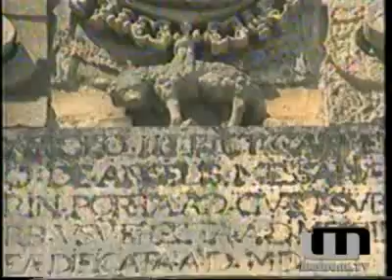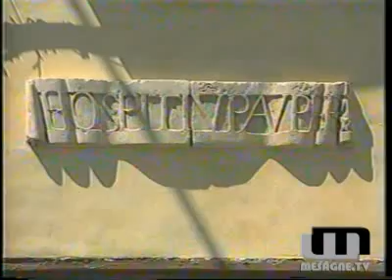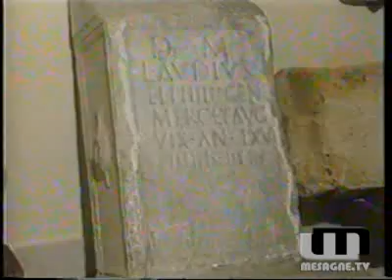Mesagne negli anni Ottanta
Filmato storico a cura della nostra Redazione.